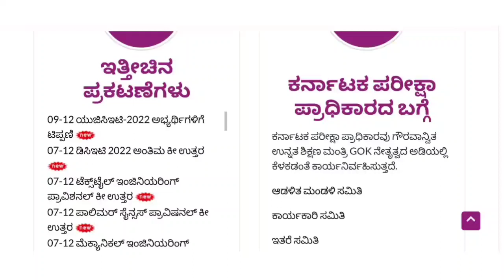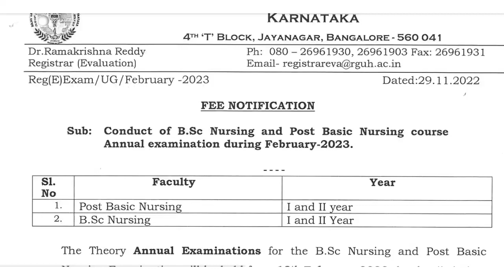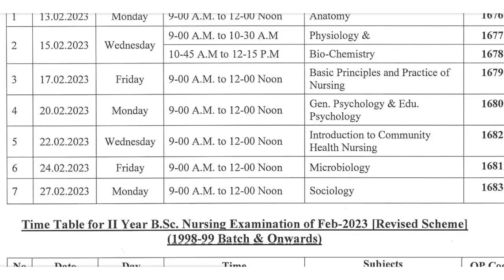NO UPDATES FROM "KEA" ll BSC NURSING BPT AHS LATERAL ENTRY II REGULAR STUDENT ಗೆ EXAM TIME TABLE II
BSC GNM NURSING NOTES